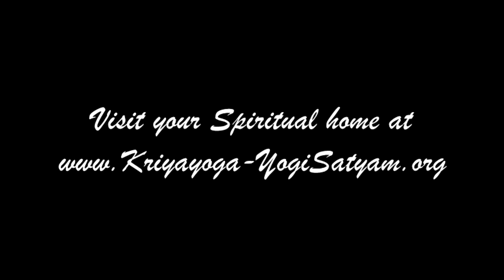क्रियायोग की आवश्यकता क्यों? (Why Do We Need Kriyayoga?) - HINDI